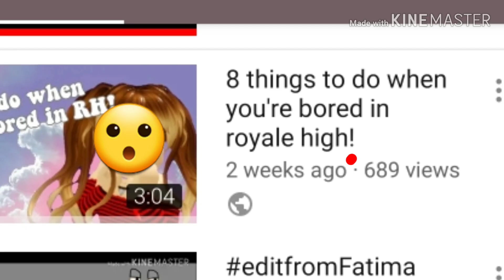Hold the actual phone